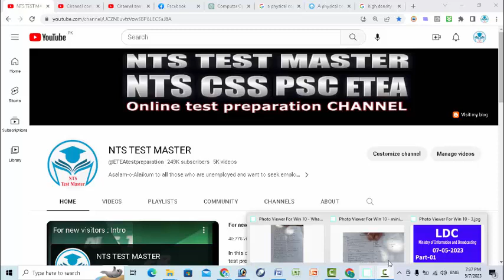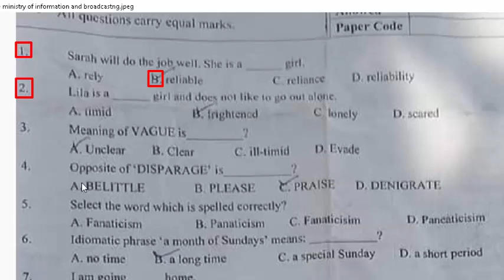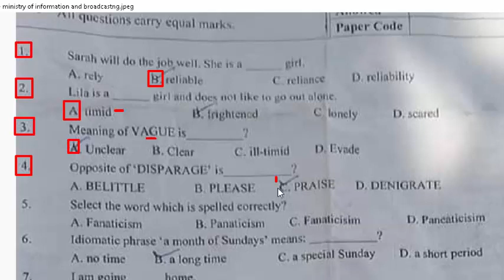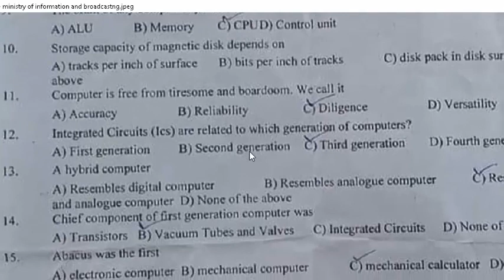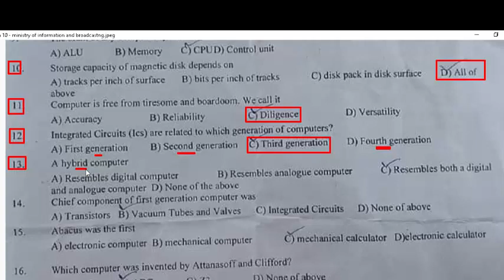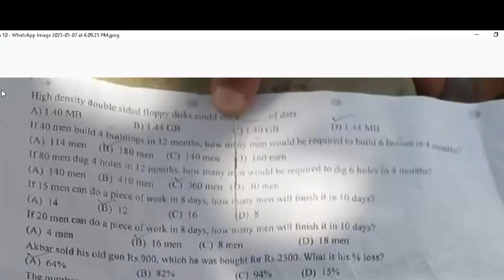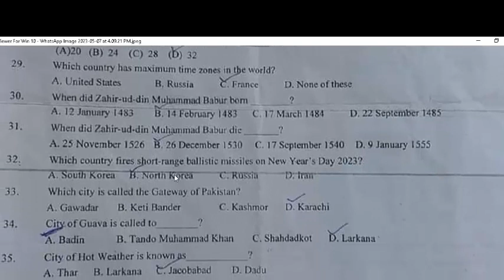LDC : Lower Division Clerk : Ministry of Information and Broadcasting paper : 07-05-2023 : part - 03